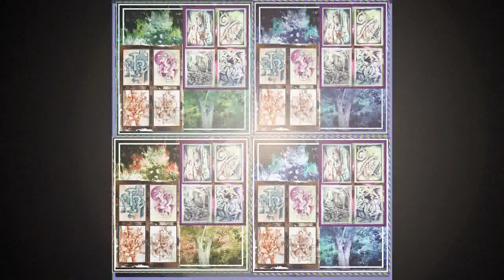G R N PRODUCTIONS ARTWORKS 1983 2024, pt 4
Artistic works.  Likenesses are purely coincidental.  I never start a portrait with specific intention. GRN PRODUCTIONS is a non profit resource for lovers of contemporary AV creations.

Abridged, with new pieces.